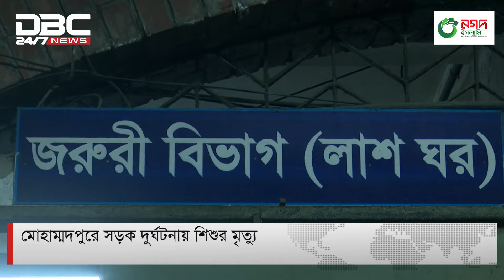মোহাম্মদপুরে সড়ক দুর্ঘটনায় প্রাণ গেল শিশুর | DBC NEWS